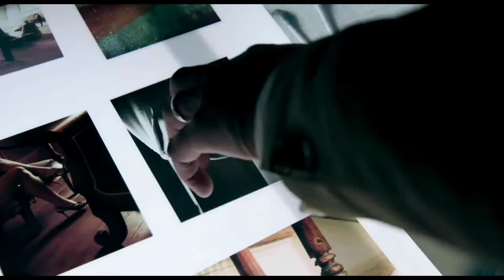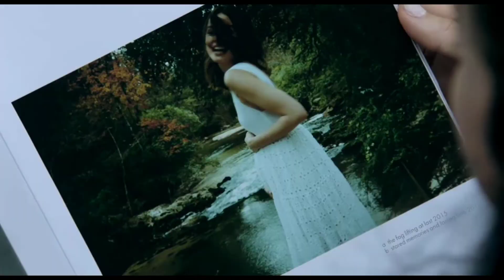Deep Water (2022) Hollywood Movie Explained in Hindi